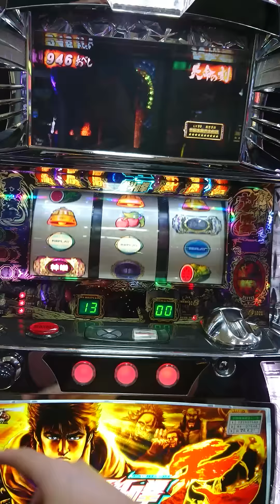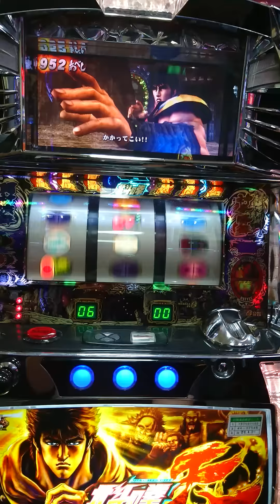北斗の拳 あっさりパンチで倒す(´ω｀)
北斗の拳転生にてウイグルとのバトル！あっさりパンチで倒します！